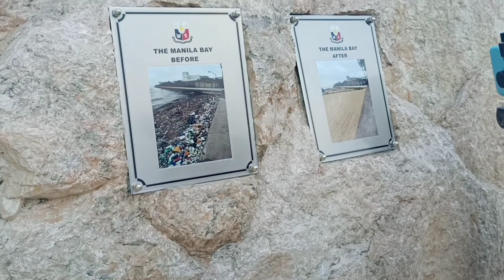Beauty of Manila Bay.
Site seeing lang tayo mga ka yow yow. Fresh and relaxing talaga tumambay sa Manila Bay. Free entrace lang and witness the beauty of the beach.